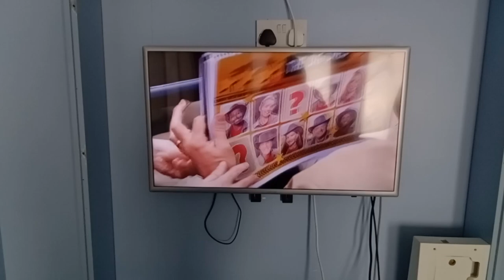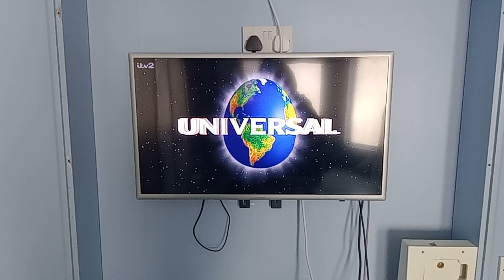Hop (2011) - ITV2 Intro (07/04/2023)